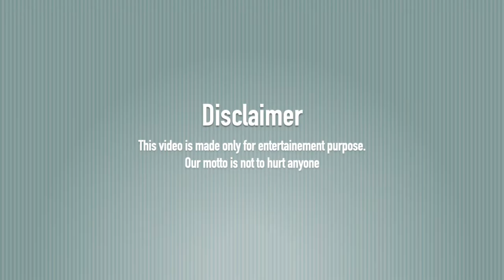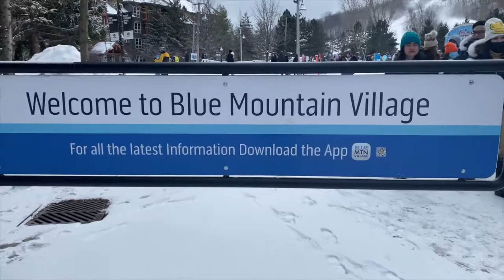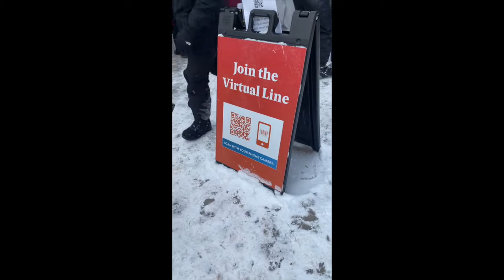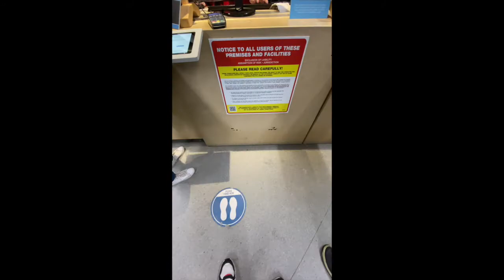Blue mountain resortalli ondhu dhina | Part 1| kannada vlog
Blue mountain resort tour | winter vibes